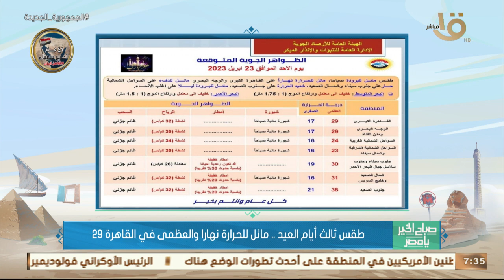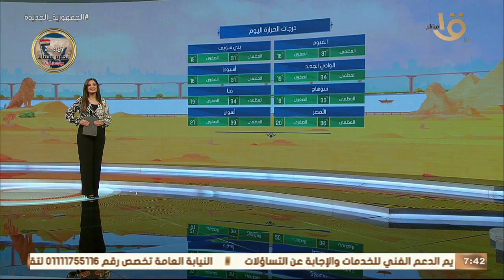صباح الخير يا مصر | أحوال الطقس في ثالث أيام عيد الفطر المبارك على معظم أنحاء الجمهورية